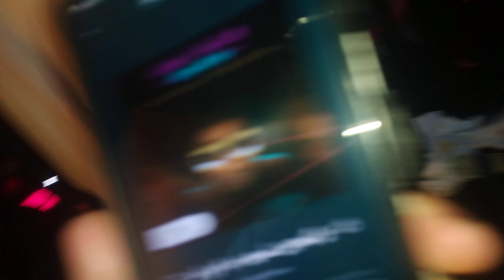masal doruk just english point hotel camping buğra dj doruk söyük ses sahne ışık kiralama